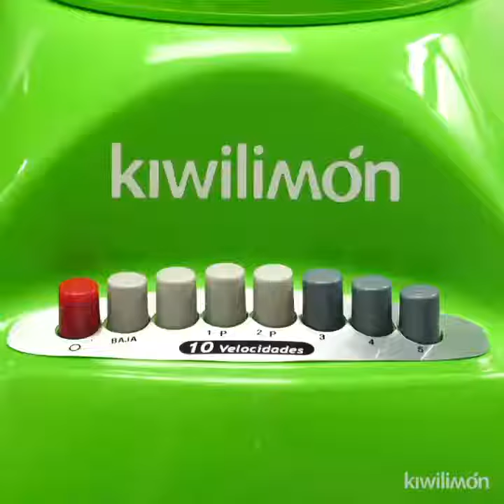"Exquisita Botana de Queso con Nuez y Salsa de Chabacano"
Título en español: "Exquisita Botana de Queso con Nuez y Salsa de Chabacano"

Descripción en español:
En este video, te presentamos una botana irresistible: queso con nuez acompañado de una deliciosa salsa de chabacano. Descubre cómo combinar el sabor cremoso del queso con el crujiente de las nueces para crear una experiencia de texturas única. La salsa de chabacano, con su equilibrio entre dulce y ácido, realzará aún más los sabores. Aprende a preparar esta sencilla y elegante botana para sorprender a tus invitados en cualquier ocasión. ¡Prepárate para cautivar a tus sentidos con esta explosión de sabores y disfruta de un momento gourmet en casa!

Reseña en español:
Esta botana de queso con nuez y salsa de chabacano es simplemente deliciosa. El queso cremoso y las nueces crocantes se complementan a la perfección, y la salsa de chabacano agrega un toque dulce y agridulce que equilibra maravillosamente los sabores. Es una opción ideal para compartir con amigos y familiares durante reuniones y celebraciones. Además, es fácil de preparar y presenta una presentación elegante. ¡Una verdadera delicia gourmet que definitivamente recomiendo probar!

Title in English: "Exquisite Cheese and Walnut Snack with Apricot Sauce"

Description in English:
In this video, we present an irresistible snack: cheese with walnuts accompanied by a delicious apricot sauce. Discover how to combine the creamy flavor of cheese with the crunchiness of walnuts to create a unique texture experience. The apricot sauce, with its balance of sweetness and acidity, will further enhance the flavors. Learn to prepare this simple and elegant snack to impress your guests on any occasion. Get ready to captivate your senses with this explosion of flavors and enjoy a gourmet moment at home!

Review in English:
This cheese and walnut snack with apricot sauce is simply delightful. The creamy cheese and crunchy walnuts complement each other perfectly, and the apricot sauce adds a sweet and tangy touch that wonderfully balances the flavors. It's an ideal option to share with friends and family during gatherings and celebrations. Moreover, it's easy to prepare and presents an elegant presentation. A true gourmet delight that I definitely recommend trying!